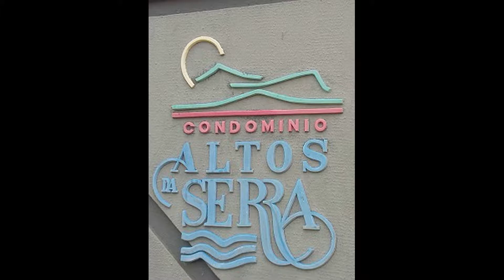Torneio de Bocha Condominio Chapada